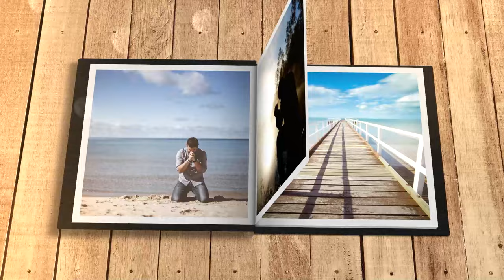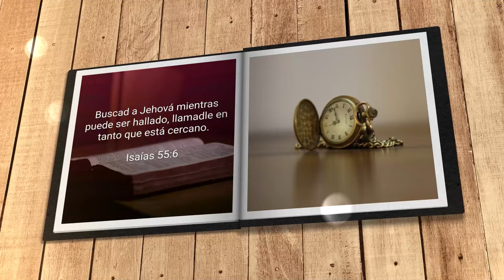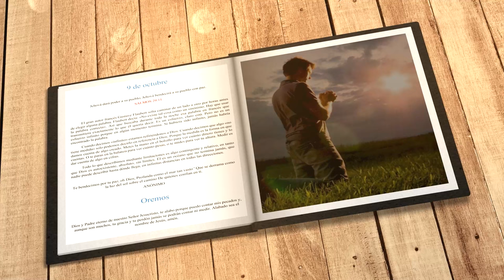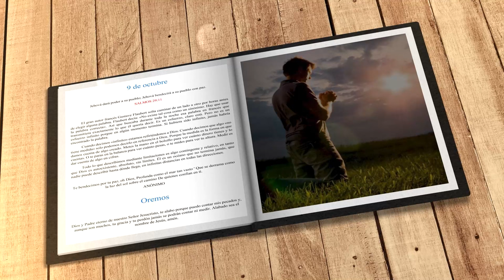Mi búsqueda diaria (9 de octubre)